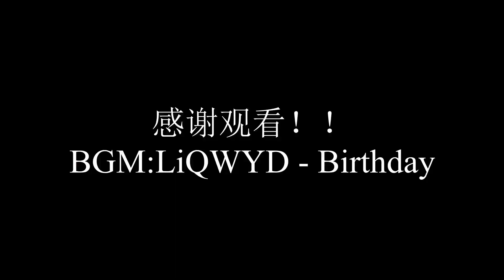拉木樁抓黃腳立魚苗，潮水漲不到位，華仔大力氣楞是把船擡下水